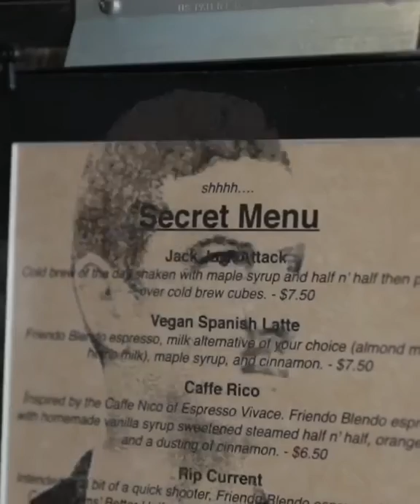Behind The Bar: Menotti's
This episode of Behind The Bar we stop by Menotti's in Venice, California to chat with Nicely Able on how to make specialty drinks and how he got started with coffee.